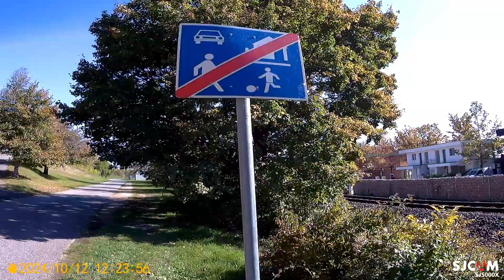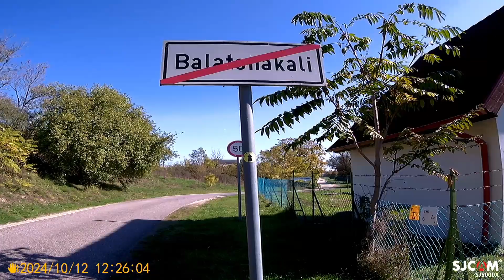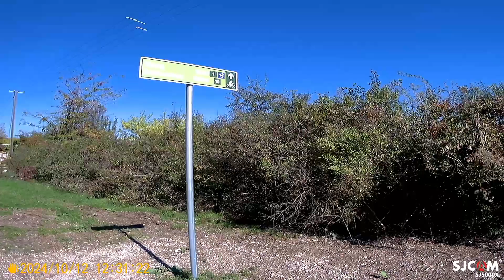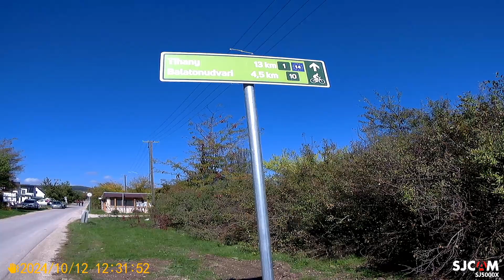Séta Zánka és Balatonudvari között 6.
SJCAM 5000X ELITE Akció Sport Kamerával készült videó 1080p felbontás.